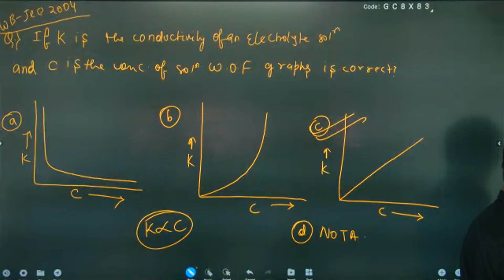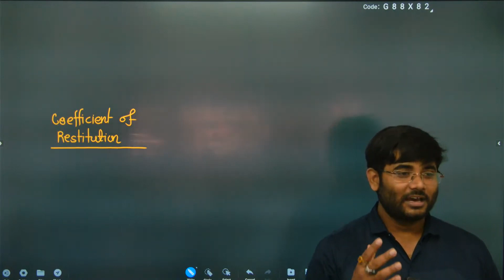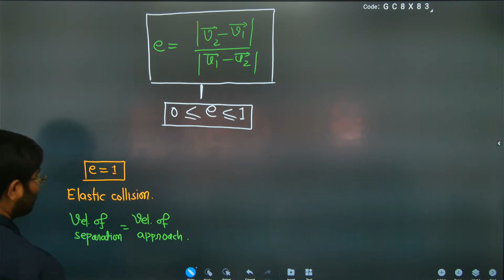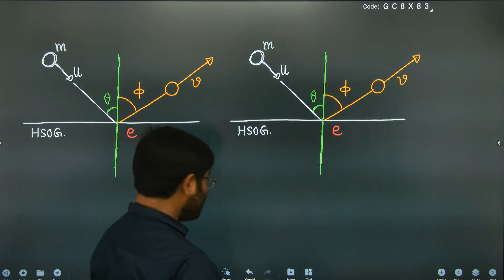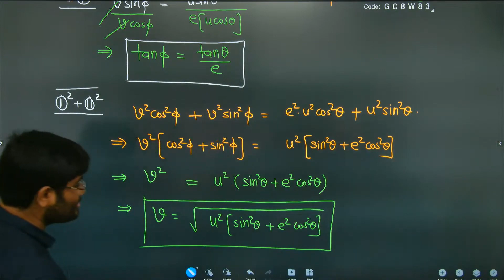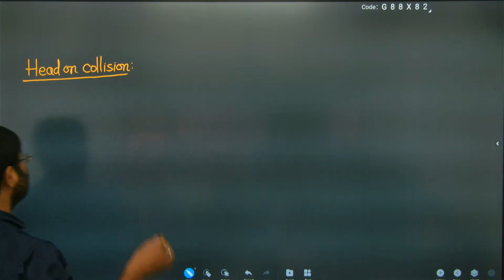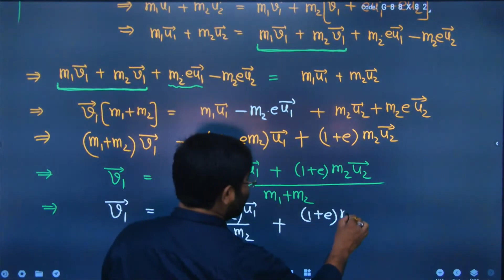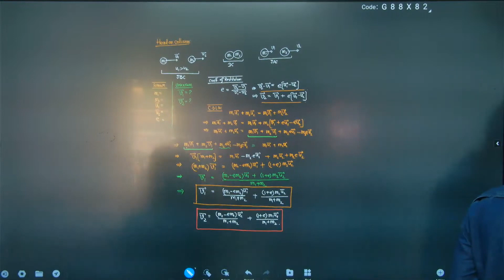NEET PHYSICS 2024 || COLLISION